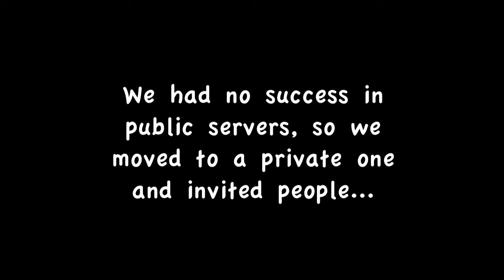KILLING 10+ DRAGONS ON MINEPLEX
This was insane! it was so cool to see people working together like this. Also Idk what the intro was don't question